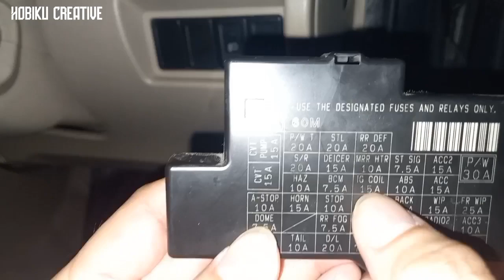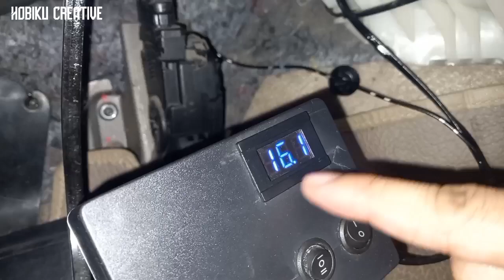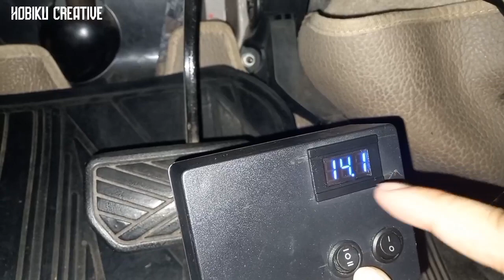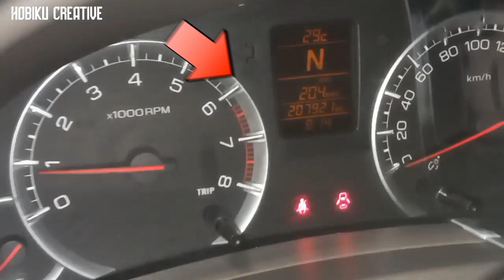Pasang Coil Booster di Suzuki Ertiga Matic | Bbm tembus 20 km/lt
Ertiga Matic pasang COIL BOOSTER !!

Tenaga joss dengan 6 orang dewasa, tarikan tetap bertenaga dan konsumsi bbm irit.

Yang ingin mobil atau motor lebih bertenaga dan bbm lebih efisien, klik disini